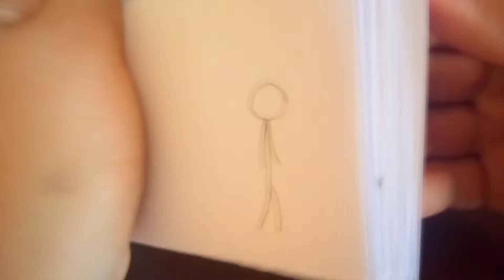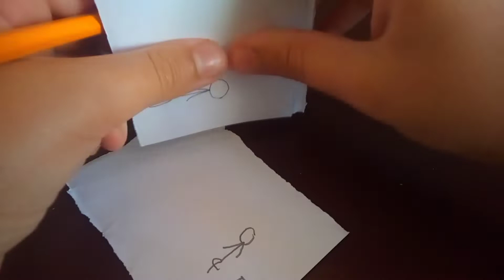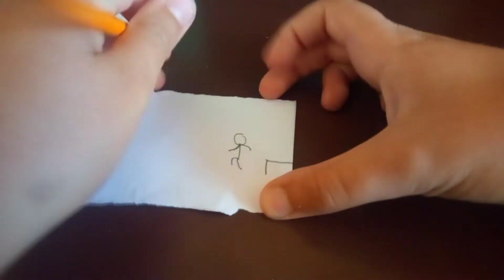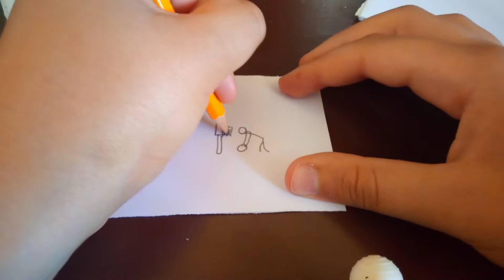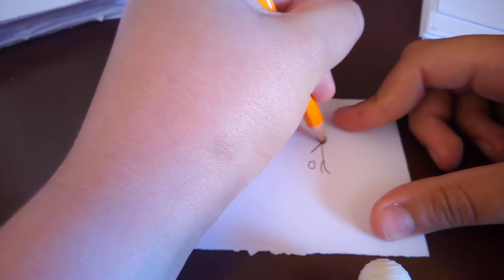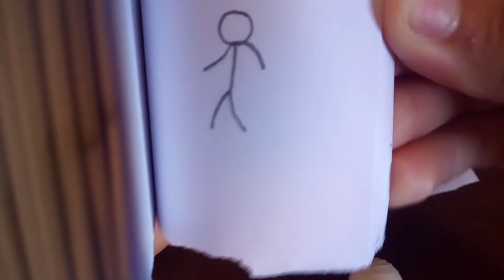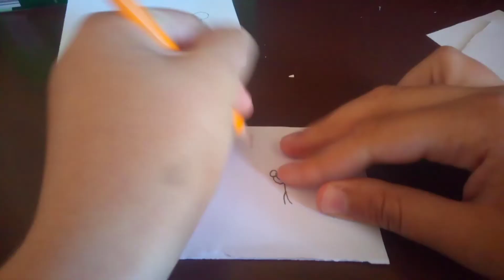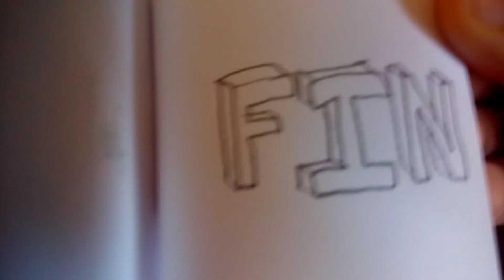My best flipbook//Mi mejor flipbook